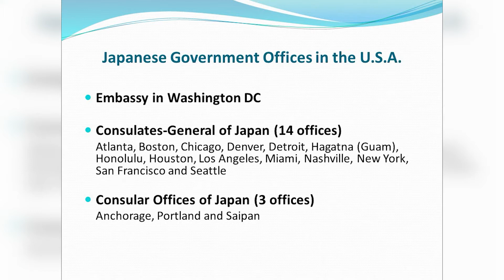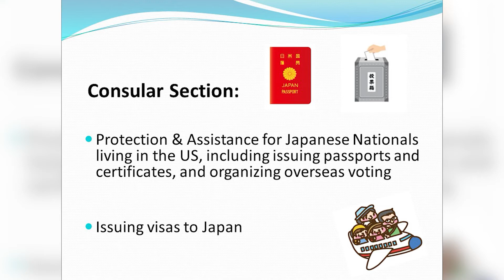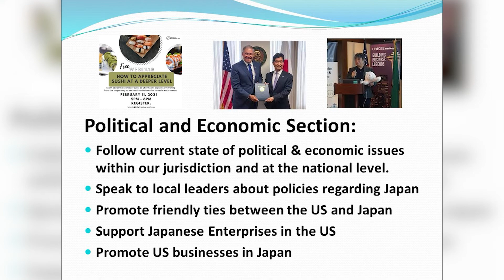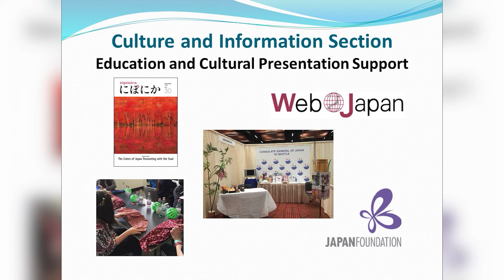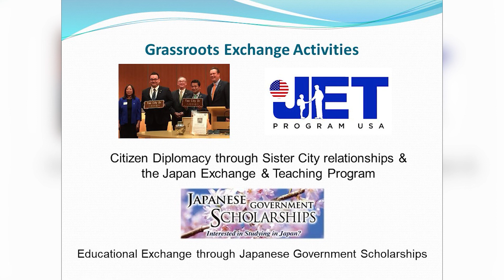Consulate-General of Japan in Seattle | Japan Fair 2021 | Video Premiering Channel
🎉WELCOME to Virtual Japan Fair 2021!✨

The Consulate General of Japan isn't just about passports and visas!